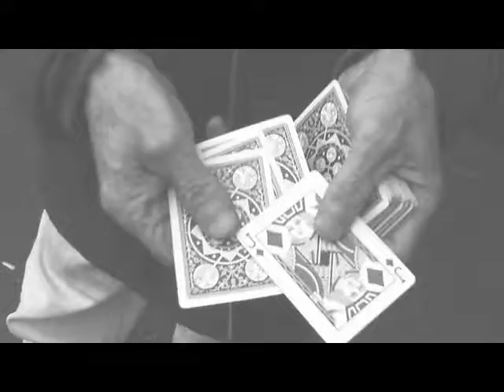black white Jaksbygeorge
A little card trick i showed to george,which is why i named it jacksbygeorge.